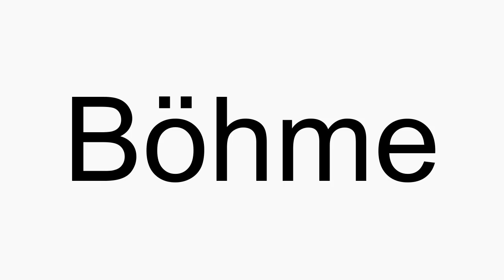How to pronounce Böhme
Böhme American English pronunciation. How to pronounce Böhme correctly. How to say Böhme in proper American English.